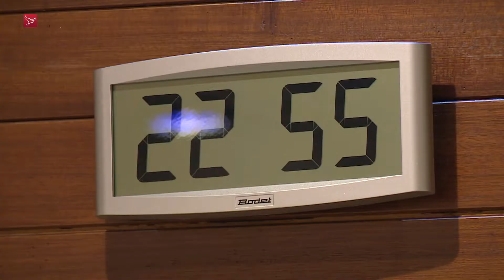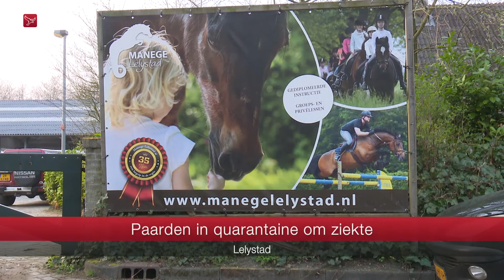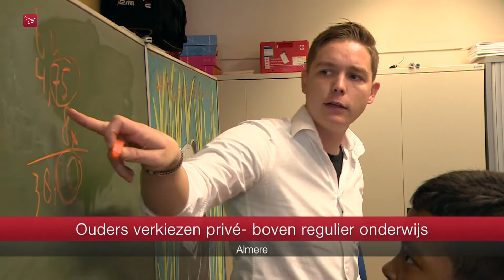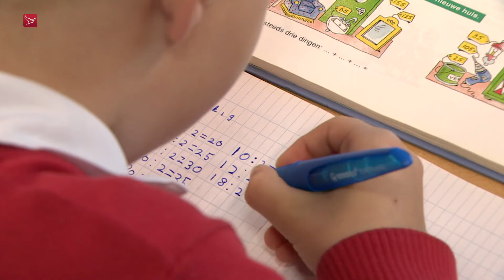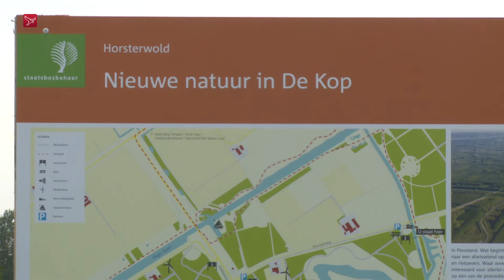Dit is Flevoland van dinsdag 15 oktober 2019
Magazine met nieuws  sport en achtergronden, met vandaag:
- Vraagtekens blijven na debat over oud-burgemeester Bouman van Noordoostpolder
- Omstreden stikstofregels in Flevoland blijven van kracht
- Paarden in manege Lelystad in quarantaine om ziekte
- Strooiwagen rijden nu al routes in Almere
- Golfbaan in Kraggenburg sluit definitief de deuren
- Politie zoekt getuigen van de brandstichting bij de secretaris van OZONOP
- Ouders verkiezen privé- boven regulier onderwijs in Almere
- 40 voetbalvelden aan nieuwe natuur in Zeewolde